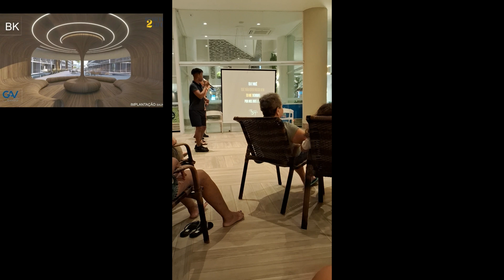GAV RESORTS USANDO UM HOTEL RESORTS, HOSPEDAGEM EM HOTEL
GAV RESORTS, COMPRAR UMA UNIDADE DE APARTAMENTO COMPARTILHADO OU TER UMA CASA NA PRAIA, QUAL MELHOR

HOSPEDAGEM EM PORTO DE GALINHAS PE, EM RESORT DE ALTO PADRÃO 5 ESTRELAS, COM DESCONTO PROMOCIONAL
Hospedagem direto com o proprietário com desconto de até 50% por cento,
previsto para funcionar em 2026
não está incluso alimentação e outros serviços de Resorts

Dispõe de piscinas, sauna, cinema, lojas, restaurantes, quadra de tênis, quadra mul-esportes, etc (alguns serviços serao cobrados a parte)

Porto de Galinhas is a beach in the municipality of Ipojuca, Pernambuco, Brazil. Porto de Galinhas is a major tourist destination. The beach is famous for its bright-water beaches and the natural pools. It is part of the municipality of Ipojuca, and located 60 kilometers south of the state capital, Recife.